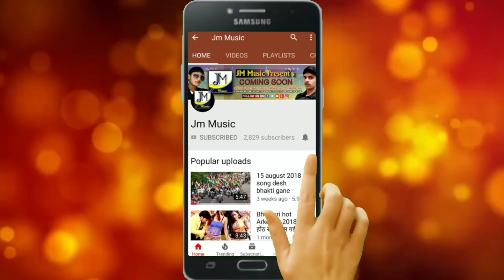Maithili corona virus song - कोरोना वायरस पाटतौ गेे - hot star Rakesh Rasila - Maithili song 2020